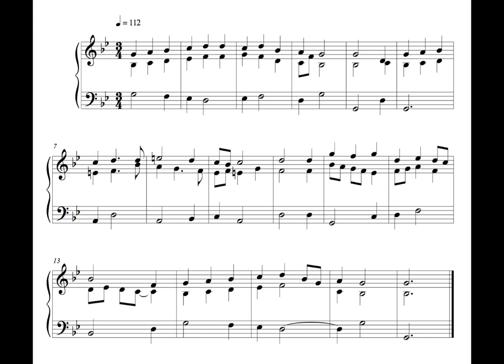Hymn - 26 December 16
This is the hundred and thirty-sixth written on Monday the 26th of December 2016.